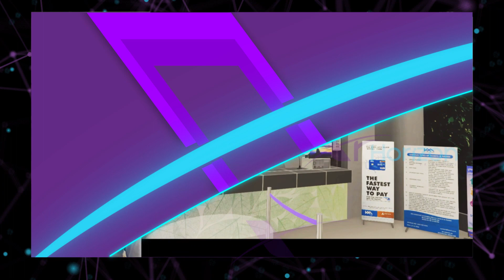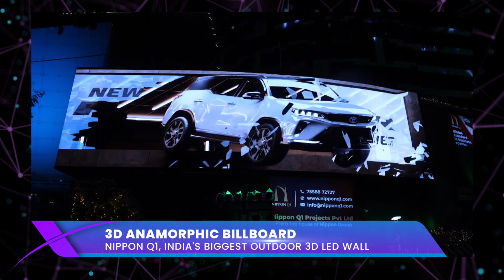XR HORIZON SECOND YEAR ANNIVERSARY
Here's to another incredible year of achievements and growth!
Celebrating our company's second anniversary with gratitude and excitement.